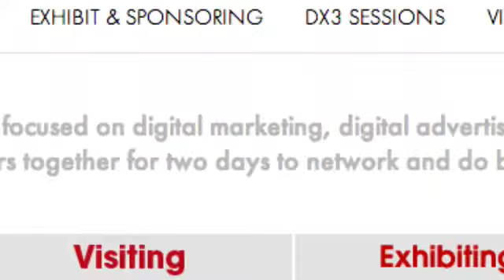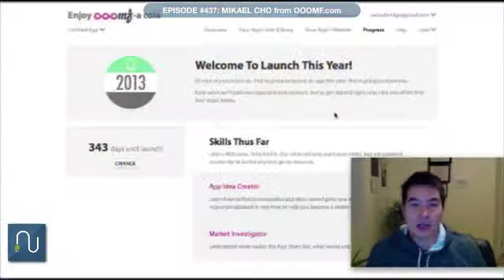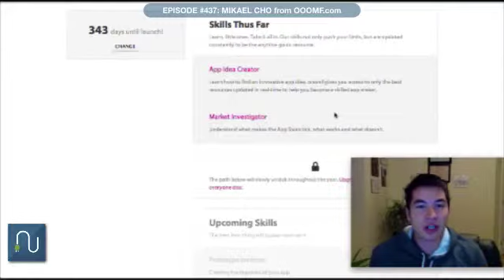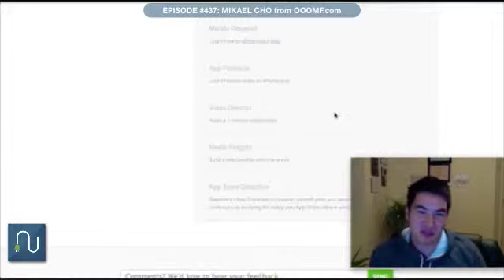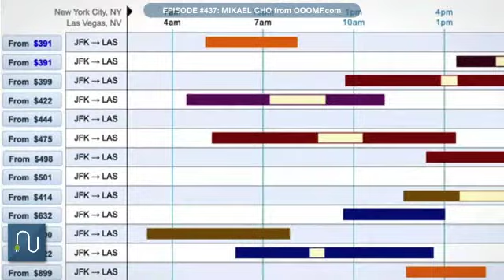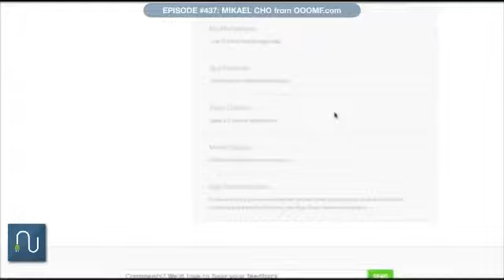Episode #437: The 9 skills you need to launch your app -- with OOOMF co-founder Mikael Cho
What does it take to launch an app? We all know the value of mixing an incredible idea with a great software engineer and innovative and intuitive UI/UX but that does not ensure success does it? No. Launching an app means wearing multiple hats and being able to stretch to overcome incredible obstacles.

In a follow-up to our previous episode (From noodles and hot sauce to funding in 9 weeks -- with OOOMF co-founder Mikael Cho) with Mikael Cho of OOOMF, I brought him back to discuss the 9 key skills everyone needs to have in order to give your app launch a chance. Some of these may surprise you -- like becoming an icon designer or movie producer -- but listening to the reasoning Mikael offers will make these skills make sense to you.

Giving yourself a competitive advantage when launching an app is imperative and what Mikael and his team have created at LaunchThisYear.com could make the difference for your labour of love. Check the episode out and then get over to their site to get moving in the right direction.

Here is a quick reference of what we covered in the show.

1. Why are these the essential skills for releasing an app 1:30
2. Background on the process of developing LaunchThisYear.com 2:30
3. Step 1: App Idea Creator 3:52
4. How do you validate an idea 5:25
5. Step 2: Market Investigator 8:00
6. Step 3: Prototype Inventor 10:35
7. Step 4: Become an App Icon Designer 12:48
8. Why is designing a great icon so important? 15:30
9. Step 5: Become a mobile designer 16:40
10. Step 6: Become an app producer 19:48
11. How do developers decide if they should outsource or not 20:40
12. Step 7: Become a video producer 22:30
13. What are the key things that need to be in a trailer video? 24:08
14. Step 8: Become a media kingpin 27:50
15. Step 9: Become an app store detective 31:58
16. How long did it take you to go through these 9 skills? 33:53

About Mikael Cho
Mikael is the founder of ooomf, a Montreal-based web company building the future of social app discovery. Prior to ooomf, Mikael co-founded 2 web companies. He graduated from the University of Wisconsin with a degree in Psychology.